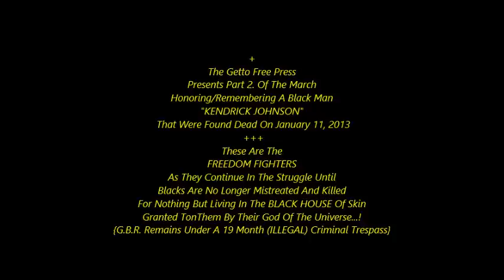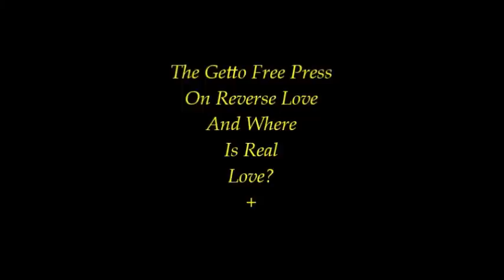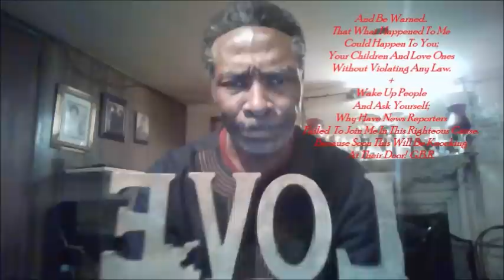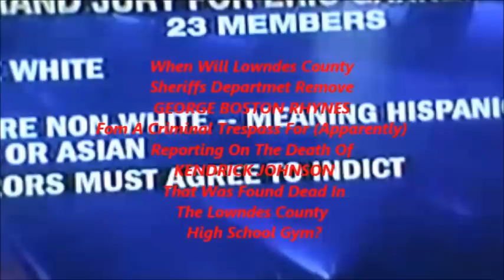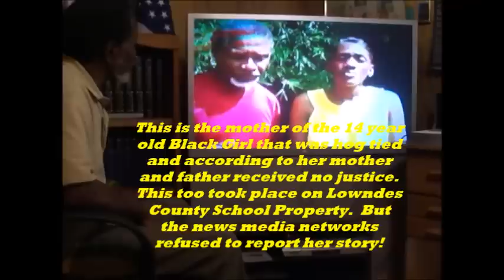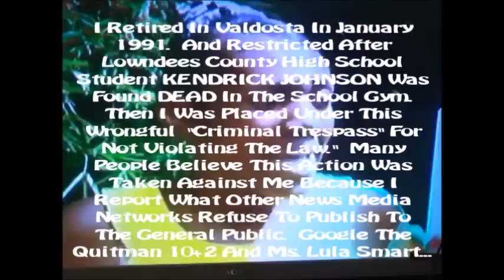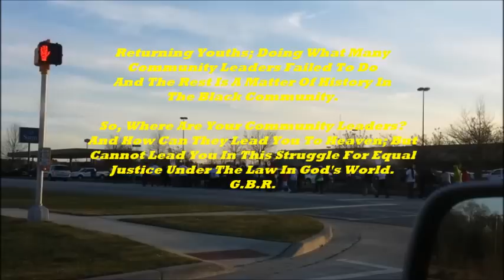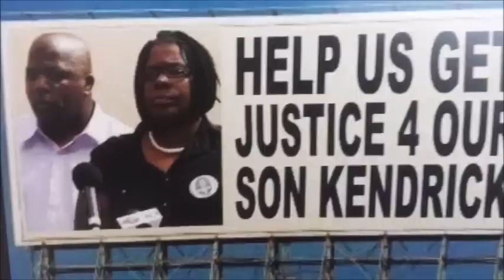Part 2 of 2. KENDRICK JOHNSON's DEATH; Accident Or Murder TWO Years Later In Vldosta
More To Be Posted Here Later.